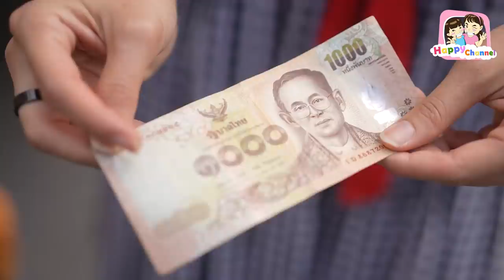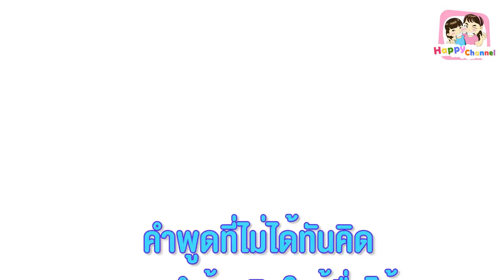อย่าตัดสินคน ที่การแต่งตัวหรือหน้าตา หนังสั้น พี่ฟิล์ม น้องฟิวส์ Happy Channel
ขอบคุณสถานที่ถ่ายทำร้านซานิ
นักแสดงรับเชิญน้องแตมส์